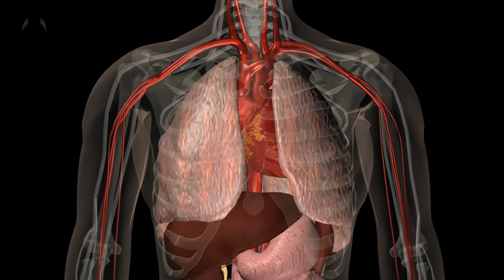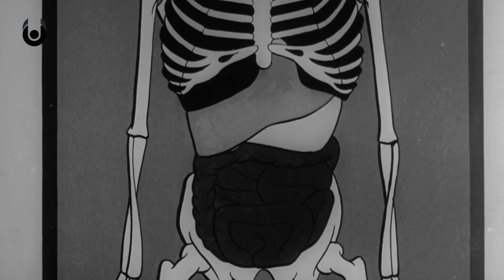What If You Were Cast Off Into Space Forever? | Unveiled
While most of us have daydreamed about being an astronaut, the thought of being lost in space is nightmare number one! What would happen if you became separated from your crew and the safety of you space station or ship? How would your body react? And how much time would you have? Not a lot!